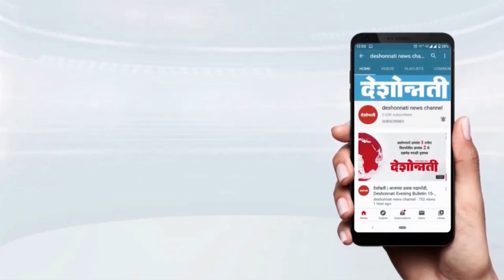Samruddhi Mahamarg वर झालेल्या Accident मध्ये एक जागीच ठार, तर तीन जखमी | Deshonnati NEWS